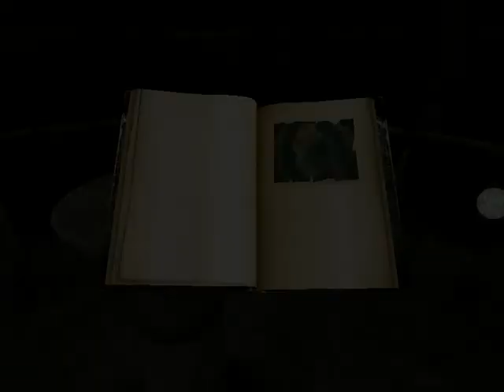(10/17) Let's play MYST! - I'll bet you can't wait to watch the entire minecart sequence again!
Wherein Brickroad feels the Gs, walks past the red page without seeing it and has been trying to record this Let's Play for like two years.